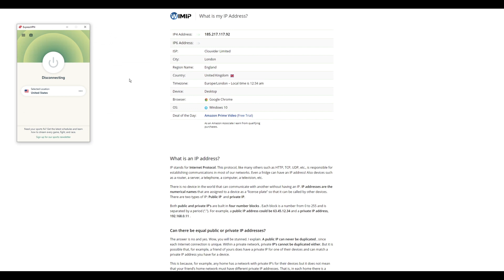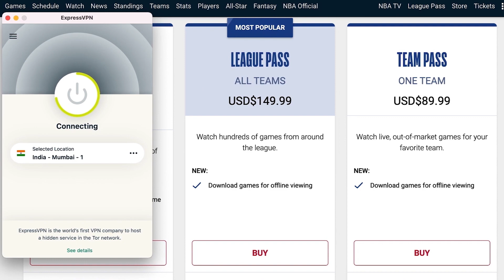What If Deku Had A Regen Quirk| Part 12| Rebooted| My Hero Academia What If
-- Video Editor --
Name:  Lewkagon

-- Audio Editor --
Name: BakuKemono

-- Voice Actor --
Name: Definitely Not A VA
Discord: Definitely Not A VA#/0945

-- Writer --
Name: BuzzKill

-- Image Editor --
Name: BuzzKill